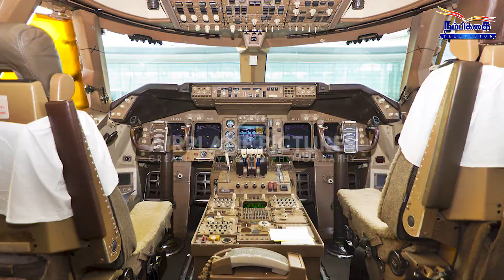கேளுங்கள் மக்களே || AIRPLANE || KELUNGAL MAKKALE || JUSTIN MOSES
"கேளுங்கள் மக்களே" நிகழ்ச்சியில்  AIRPLANE  பற்றி நமக்கு தெரியாத பல புது தகவல்களை உங்களுக்கு அளிக்கிறார்கள்...  இந்த நிகழ்ச்சி உங்களுக்கு பயனுள்ளதாக இருக்கும். தவறாமல் பார்த்து பயனடையவும்.

AIRPLANE || கேளுங்கள் மக்களே || KELUNGAL MAKKALE || JUSTIN MOSES